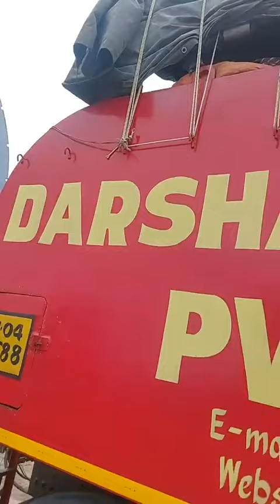90 टेरों के ट्राले की ट्रक से हुई टक्कर डायल 112 पहुंची मौके पर,,,कहाँ जाएगी इतनी बड़ी मशीन